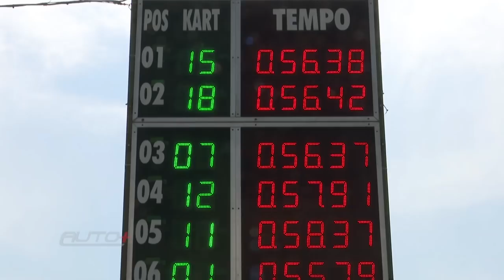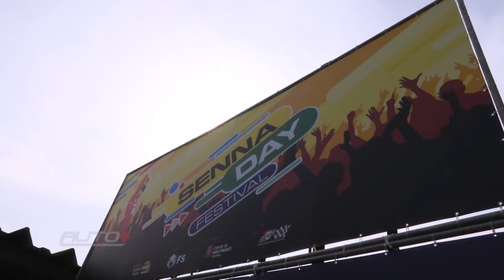SENNA DAY: PISANDO FUNDO DE KART EM INTERLAGOS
Dia 1º de Maio foi realizado o Senna Day, evento que celebrou os 25 anos do legado do Ayrton Senna. E fomos convidados pra andar de kart em Interlagos, onde o Ayrton Senna iniciou sua carreira. Comente aí o que achou: